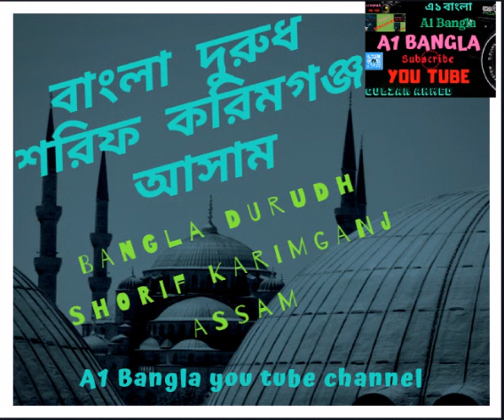Bangla doorudh Sharif karimganj Assam_বাংলা দুরুধ শরিফ করিমগঞ্জ আসাম।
Bangla doorudh Sharif karimganj Assam

_বাংলা  দুরুধ শরিফ করিমগঞ্জ আসাম

A1Bangla You Tube Channel

A1 Bangla you tube channel

for Bangla gajol naat tilawat O durudh Shorif Available from Assam karimganj also related more areas